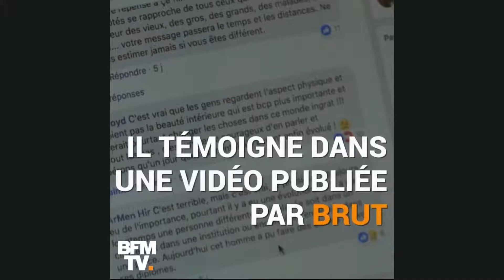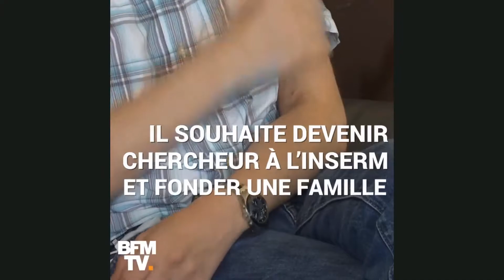Reportage BFM TV Guilhem Lignon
Reportage sur Guilhem Lignon atteint de la NF1 sur BFM TV le 30 août 2018